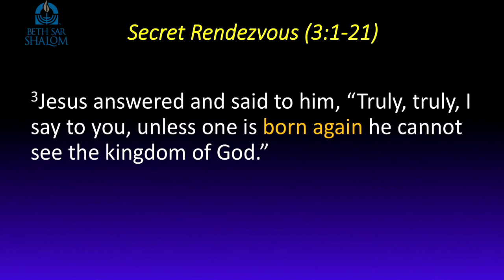"What is the Kingdom of God?" John Pt 10 - Excerpt 4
Steven describes the physical political Kingdom of God prophesied in all the Gospels, including John's.